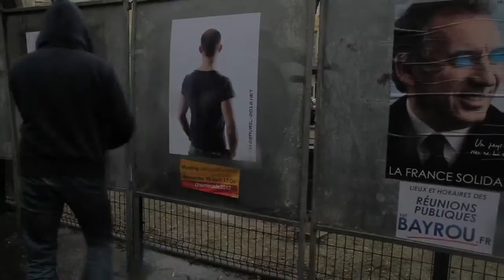22AVRIL-2012.NET_BORDEAUX 7_place Charles Gruet